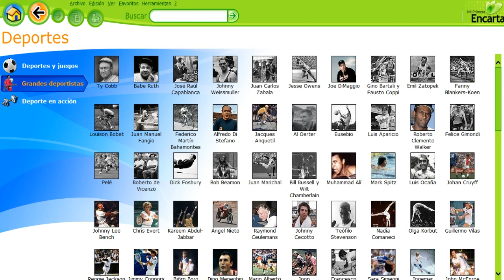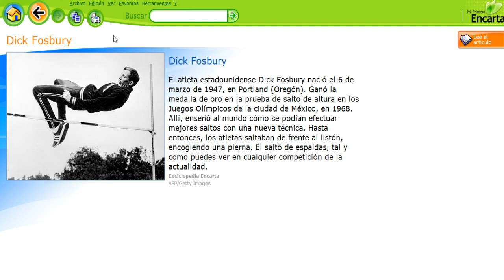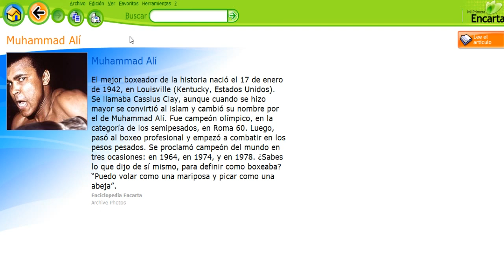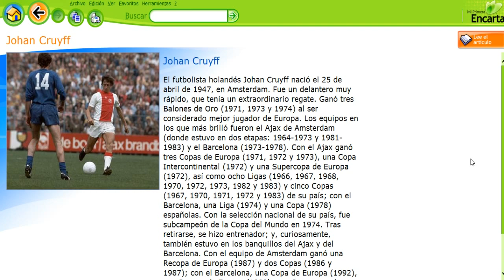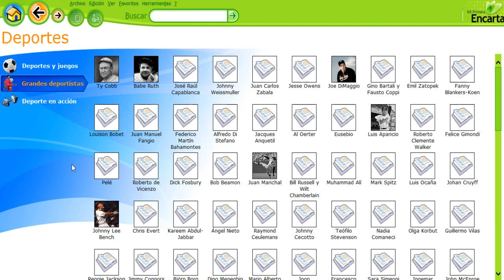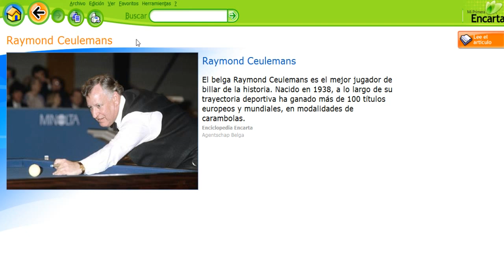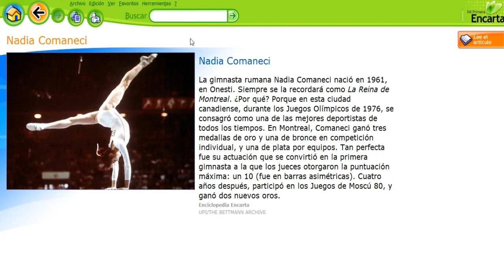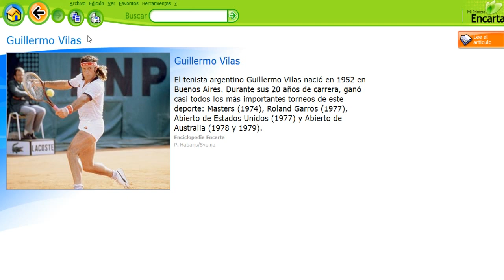⚽⚽ Mi primera encarta 2009 Grandes deportistas parte 2 ⚽⚽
Enlaces internos:

parte: 1:00
parte: 3:00
parte: 5:00
parte: 7:00
parte: 9:00